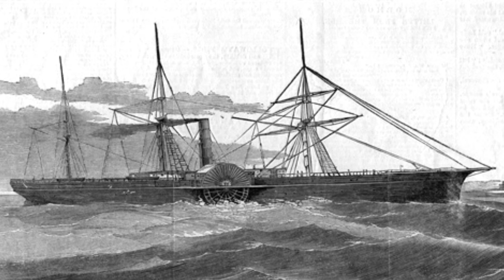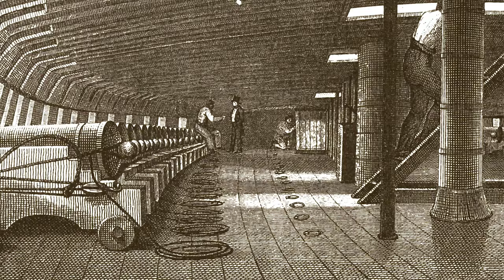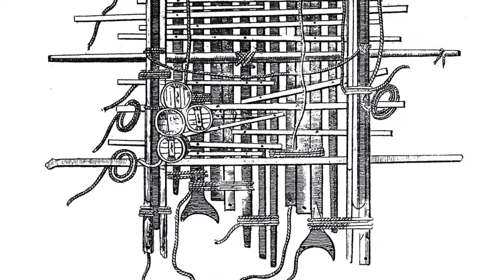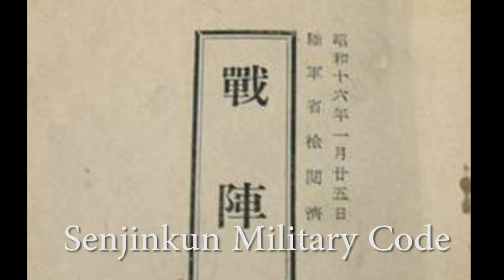Super History: Does The Captain Always Have To Go Down With The Sinking Ship?